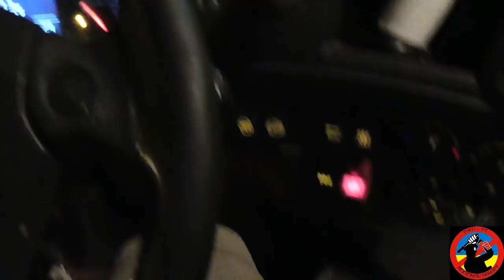Попал на рейдовую проверку УКРТРАНСБЕЗОПАСНОСТИ